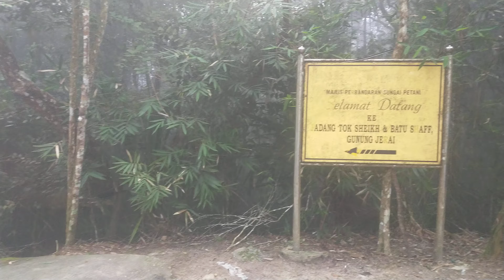Kabus tebal atas gunung jerai